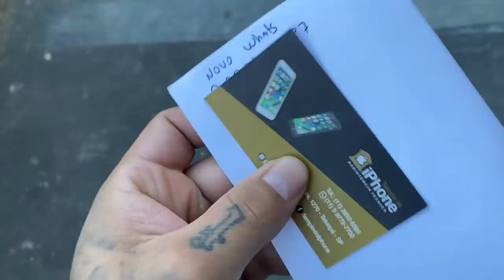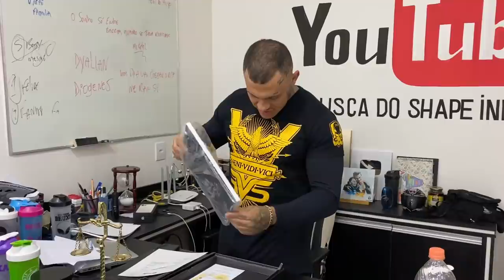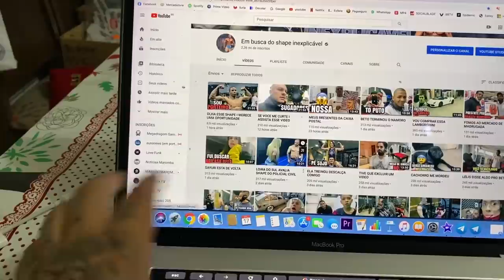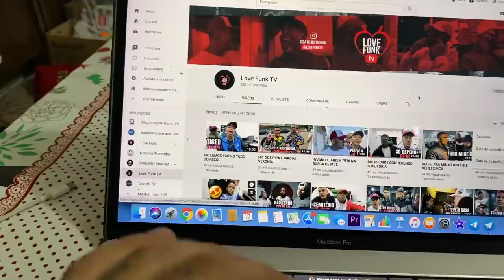COMPREI UM CELULAR NOVO